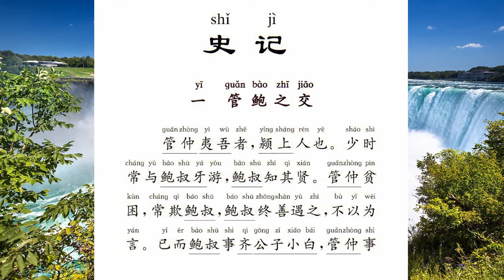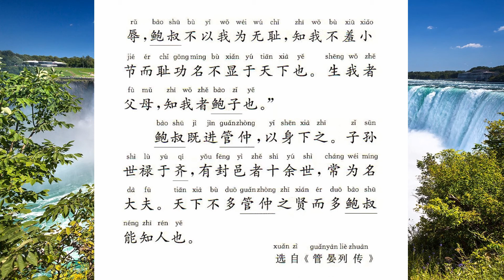管鲍之交 史记1 国学经典诵读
译文
管仲又名夷吾，颍上人。青年时经常与鲍叔牙交往，鲍叔知道他有贤才。管仲家境贫困，常常占用鲍叔的一部分财产，鲍叔却一直待他很好，不因这而生怨言。后来鲍叔服侍齐国的公子小白，管仲服侍公子纠。到了小白立为桓公的时候，公子纠被杀死，管仲也被囚禁。鲍叔就向桓公保荐管仲。管仲被录用以后，在齐国掌理政事，齐桓公因此而称霸，多次召集诸侯会盟，匡正天下，都是管仲的谋略。
管仲说：“当初我贫困的时候，曾经同鲍叔一道做买卖，分财利往往自己多得，而鲍叔不将我看成贪婪的人，他知道我贫穷。我曾经替鲍叔出谋办事，结果事情给弄得更加处境恶劣，而鲍叔不认为我是愚笨的人，他知道时机有利和不利。我曾经多次做官又多次被国君斥退，鲍叔不拿我当无能之人看待，他知道我没遇上好时运。我曾经多次打仗多次退却，鲍叔不认为我是胆小鬼，他知道我家中还有老母。公子纠争王位失败之后，我的同事召忽为此自杀，而我被关在深牢中忍辱苟活，鲍叔不认为我无耻，他知道我不会为失小节而羞，却为功名不曾显耀于天下而耻。生我的是父母，了解我的是鲍叔啊！”鲍叔荐举了管仲之后，甘心位居管仲之下。他的子孙世世代代在齐国享有俸禄，得到封地的有十几代，多数是著名的大夫。因此，天下的人不称赞管仲的才干，反而赞美鲍叔能够识别人才。